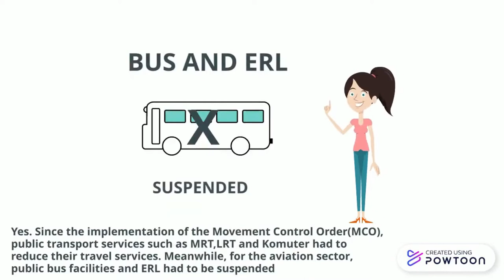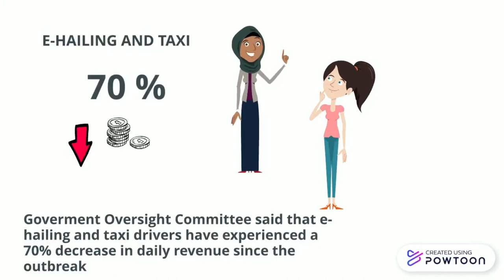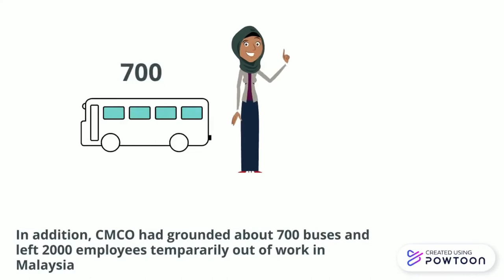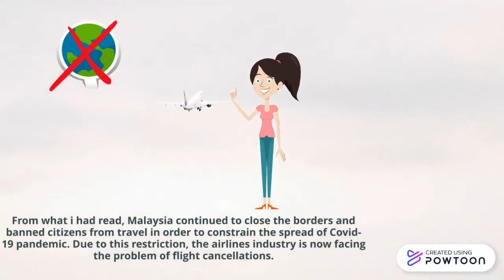GHZM3053-A201-Delta-Impacts of Covid19 on Transport Segments of Travel Industry Malaysia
GROUP DELTA SUBMISSION:
This video is dedicated for the second assignment of this course, GHZM3053(A) Tourism Transportation, A201 of University Utara Malaysia.

Shout-out to our lecturer,
Dr Mohamad Zaki bin Ahmad for explaining and guiding us wholeheartedly for each assignment and task.